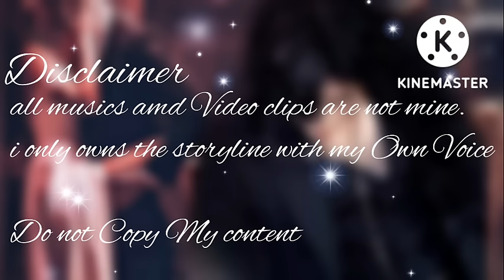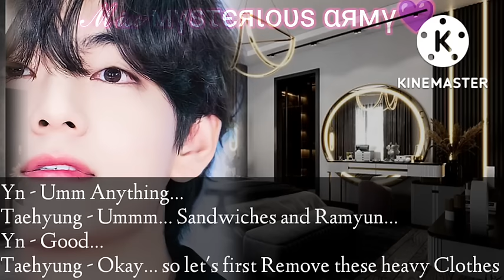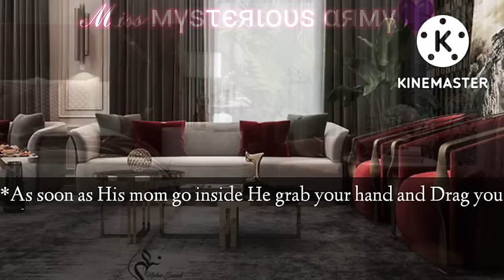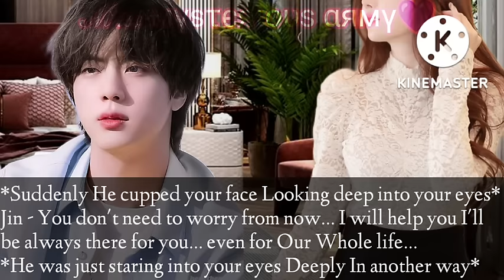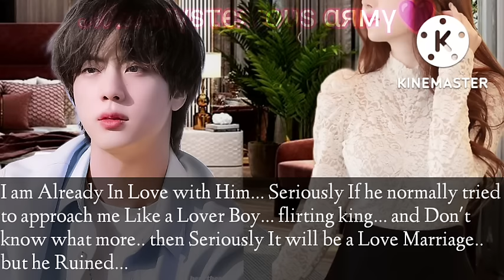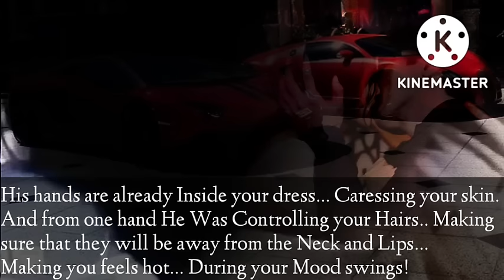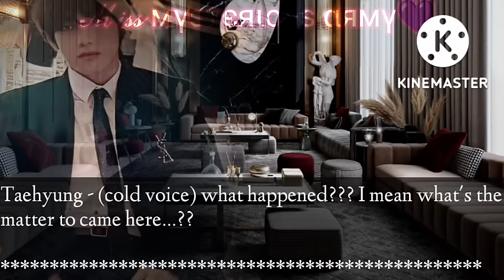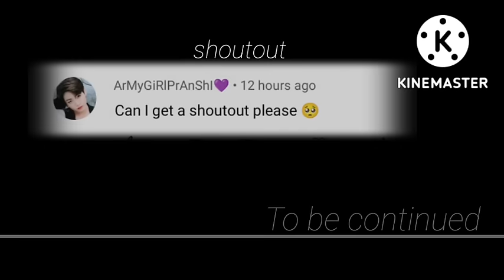𝐓𝐚𝐞𝐡𝐲𝐮𝐧𝐠 𝐟𝐟 || 𝐏𝐀𝐑𝐓 29 || 𝐖𝐡𝐞𝐧 𝐚 𝐦𝐚𝐟𝐢𝐚 𝐤𝐢𝐝𝐧𝐚𝐩𝐩𝐞𝐝 𝐲𝐨𝐮 𝐭𝐨 𝐦𝐚𝐝𝐞 𝐲𝐨𝐮 𝐡𝐢𝐬 𝐬𝐥𝐚𝐯𝐞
And yupp those new subscribers who didn't saw the missing parts of this series...
So guyz I am gonna remake it soon.

𝑾𝒉𝒆𝒏 𝒀𝒐𝒖𝒓 𝑷𝒆𝒓𝒗𝒆𝒓𝒕 𝑯𝒖𝒔𝒃𝒂𝒏𝒅 𝒊𝒔 𝑵𝒆𝒆𝒅𝒚 𝒃𝒖𝒕 𝒀𝒐𝒖𝒓 𝑩𝒂𝒃𝒚 𝒘𝒂𝒏𝒕𝒆𝒅 𝒕𝒐 𝒔𝒍𝒆𝒆𝒑 𝒘𝒊𝒕𝒉 𝒀𝒐𝒖 || 𝑻𝒂𝒆𝒉𝒚𝒖𝒏𝒈 𝑶𝒏𝒆𝒔𝒉𝒐𝒕 ||